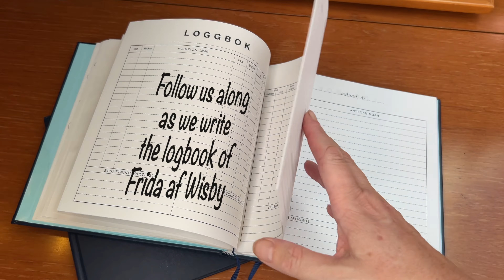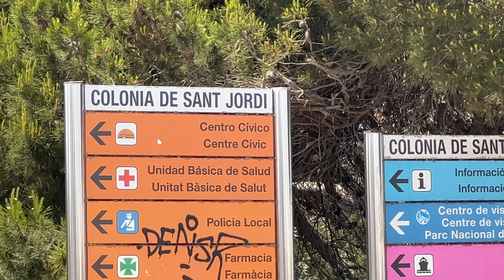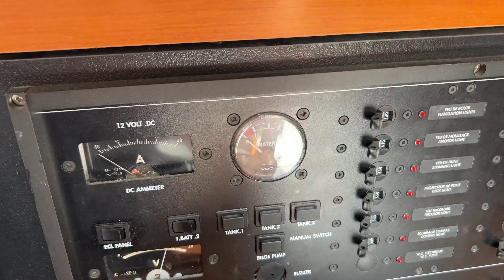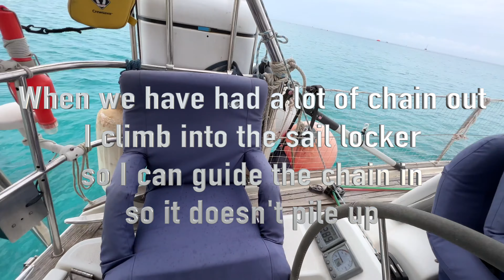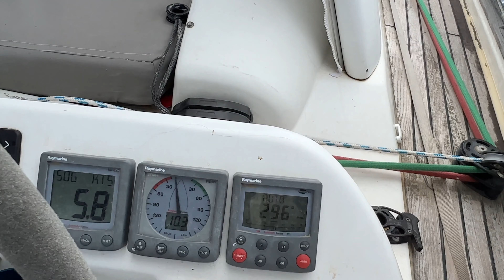EP 90 Sailing & anchor life Mallorca - Turning back part 1 4K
We are a middle aged couple that has left our hectic business lives to go sailing with our sailboat Fridá af Wisby and our cat Litza. Our goal is sail the Mediterrainean Sea and really enjoy life.

Anders has been at the sea most of his life and sailed for the Swedish national dingy sailing team as a young man. Gitte has also grown up with boats and spent every summer sailing with her father as a teenager. Onboard we also have our cat Litza a 4 year old Devon Rex we call her the cattain because cats always decide over their humans.

Fridá af Wisby is a Wauquiez 47 pilot saloon that we Gitte and Anders bought in UK in 2019